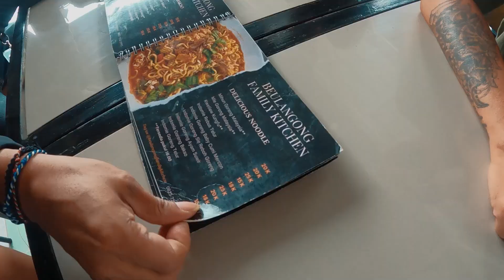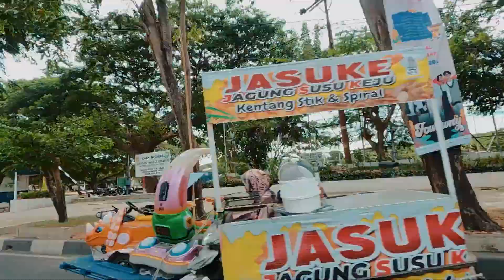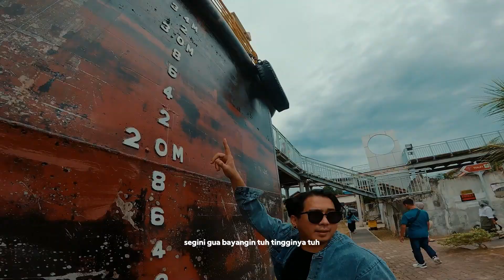ZIGAZ VLOG - GOES TO ACEH! [PART 2]